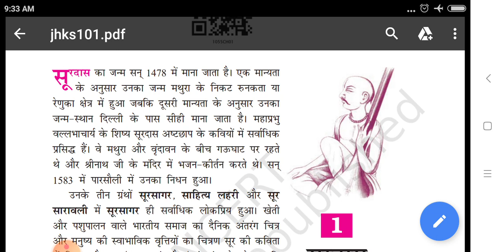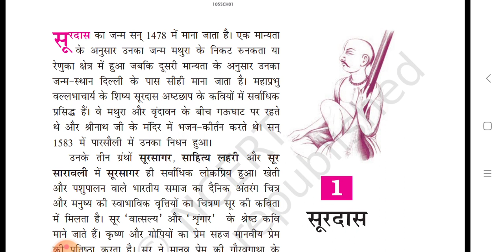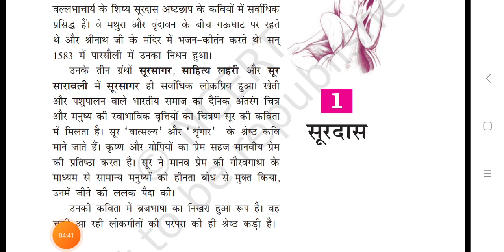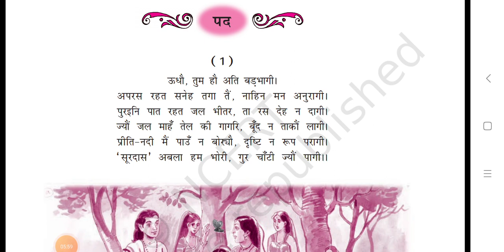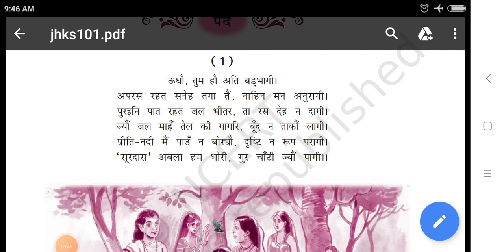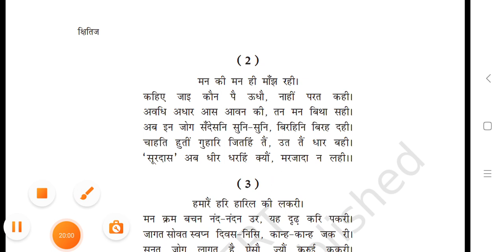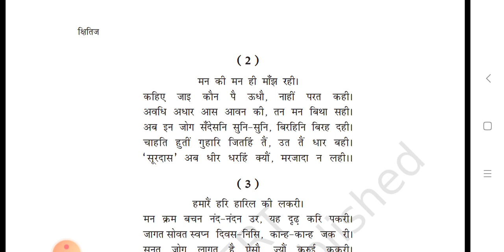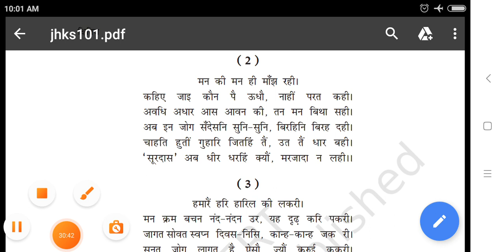September 15, 2020 # Class10 # Hindi CBSE # Chapter 1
Class10 # Hindi CBSE